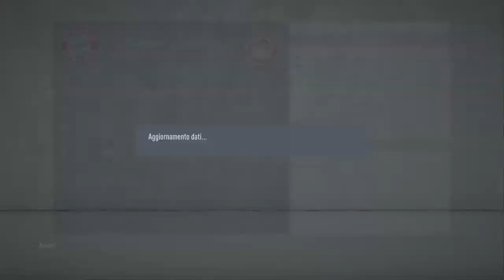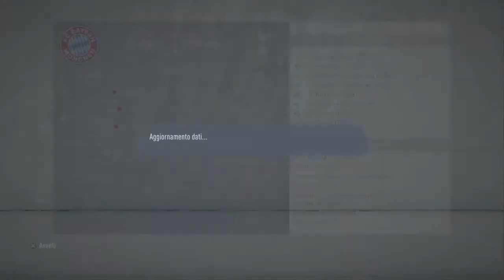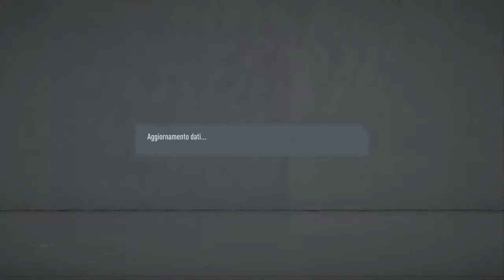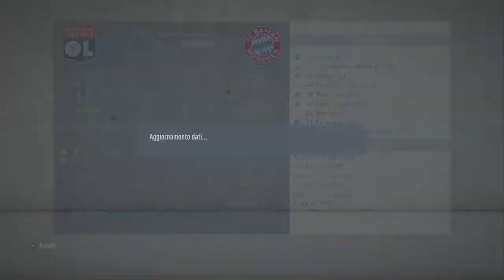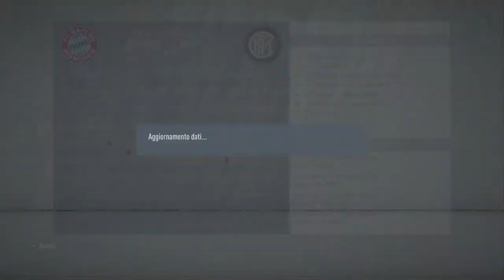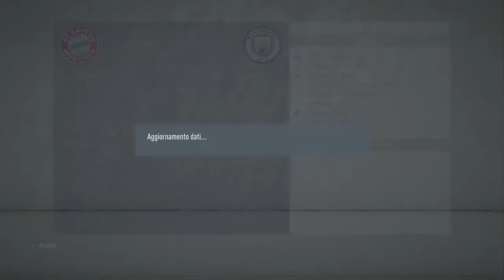Riusciremò a vincere la Champions-League con il Bayern monaco#7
Raga iscrivetevi al canale se non siete ancora iscritti e lasciate un bel like per supportare questa serie e consigliatemi quale squadra scegliere nel prossimo episodio e da Luca05 é tutto ciauuuuuuuu